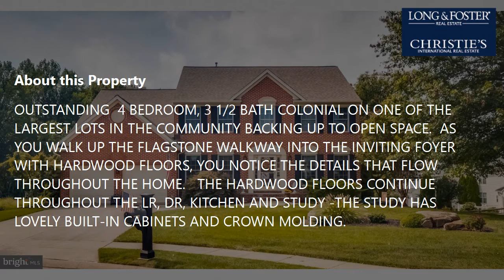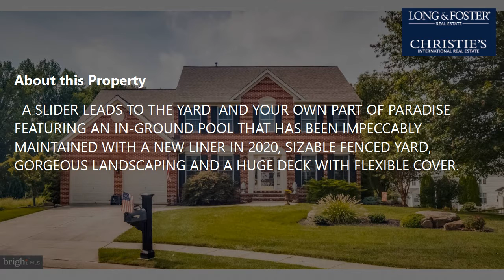Sale: 4 Beds - 3 Baths - 3557 sq ft - Bel Air - MD [$600,000] MLS #: MDHR2003636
-- SUMMARY:
Real estate for sale - Single Family: 4 Beds - 3 Baths - 3557 sq ft - 802 Briergreen Ct Bel Air - MD [List Price: $600,000]
MLS #: MDHR2003636

-- DESCRIPTION:
OUTSTANDING  4 BEDROOM, 3 1/2 BATH COLONIAL ON ONE OF THE LARGEST LOTS IN THE COMMUNITY BACKING UP TO OPEN SPACE.  AS YOU WALK UP THE FLAGSTONE WALKWAY INTO THE INVITING FOYER WITH HARDWOOD FLOORS, YOU NOTICE THE DETAILS THAT FLOW THROUGHOUT THE HOME.   THE HARDWOOD FLOORS CONTINUE THROUGHOUT THE LR, DR, KITCHEN AND STUDY -THE STUDY HAS LOVELY BUILT-IN CABINETS AND CROWN MOLDING.  THE CROWN MOLDING CONTINUES THROUGH THE LIVING ROOM, DINIING ROOM AND FOYER.  THE FOYER AND DINING ROOM ALSO HAVE CHAIR RAIL MOLDING.  THE KITCHEN FEATURES A LARGE ISLAND AND A SPECIAL BAR AREA-GREAT WHEN ENTERTAINING-GRANITE COUNTERS AND BLACK APPLIANCES THAT COORIDINATE SO WELL WITH THE SPACE.   THE SPACIOUS TABLE SPACE OFFERS A LOVELY VIEW OF THE BACKYARD AND HAS A NEWER ANDERSEN DOOR LEADING OUT TO THE DECK.  OPEN TO THE KITCHEN IS THE FAMILY ROOM WITH GAS FIREPLACE, CROWN MOLDING, CEILING FAN AND COMFY NEWER CARPET.  THE DOOR TO THE 2 CAR GARAGE IS CLOSE BY FOR THE CONVENIENCE OF BRINGING IN GROCERIES.  A CENTRALLY LOCATED POWDER ROOM COMPLETES THE FIRST LEVEL.  UPSTAIRS YOU WILL FIND 4 BEDROOMS AND 2 FULL BATHS-ALL BEDROOMS, THE STAIRS AND HALLWAY HAVE NEW UPGRADED CARPET.  THE LUXURIOUS MASTER BEDROOM HAS 2 LARGE WALK-IN CLOSETS AND A GORGEOUS UPDATED MASTER BATH WITH A HUGE WALK-IN SHOWER, FREE STANDING SOAKING TUB AND AN ABUNDANCE OF CABINET AND COUNTER SPACE.  ALL BEDROOMS HAVE CEILING FANS, GENEROUS SIZE ROOMS AND ROOMY CLOSETS.  THE LOWER LEVEL OFFERS FLEXIBILITY ON YOUR ACTIVITIES - THERE IS A LARGE FAMILY ROOM, A BAR AREA FOR ENTERTAINING, A FULL BATH (GREAT FOR PEOPLE COMING IN FROM THE POOL), A FINISHED LAUNDRY ROOM - BIG ENOUGH TO ALSO BE USED AS A SEWING OR CRAFT ROOM, AND A GIGANTIC AREA PRESENTLY USED AS A WORKSHOP AND STORAGE AREA.  A GAS STOVE ADDS COMFORT TO THIS LEVEL.  A SLIDER LEADS TO THE YARD  AND YOUR OWN PART OF PARADISE FEATURING AN IN-GROUND POOL THAT HAS BEEN IMPECCABLY MAINTAINED WITH A NEW LINER IN 2020, SIZABLE FENCED YARD, GORGEOUS LANDSCAPING AND A HUGE DECK WITH FLEXIBLE COVER.  THERE HAVE BEEN MANY UPDATES THROUGH THE YEARS TO INCLUDE WINDOWS, SLIDERS, HARDWOOD FLOORS, OVER THE TOP MASTER BATH,  HVAC IN 2013, ROOF IN 2018, KITCHEN UPDATED UP ADDITIONAL BAR AREA, GRANITE, AND APPLIANCES.  THIS HOME IS IN THE PERFECT LOCATION ON A CUL-DE-SAC, BACKED TO OPEN SPACE AND A PREMIUM LOT.